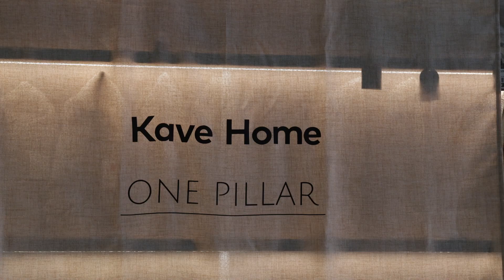KAVE HOME X ONE PILLAR